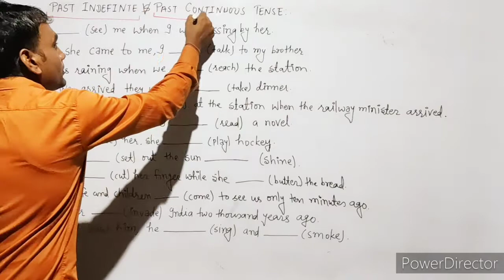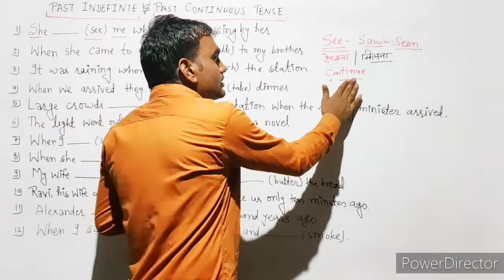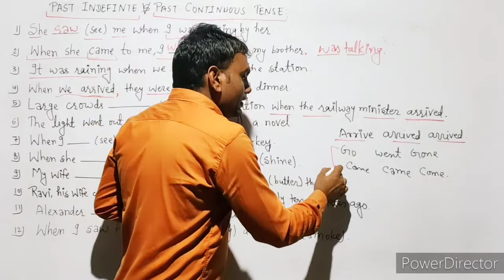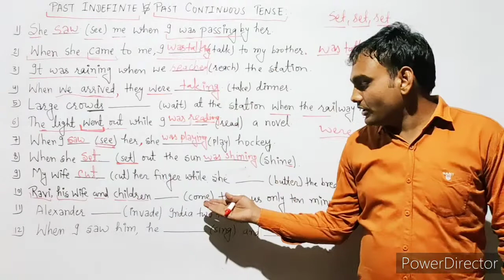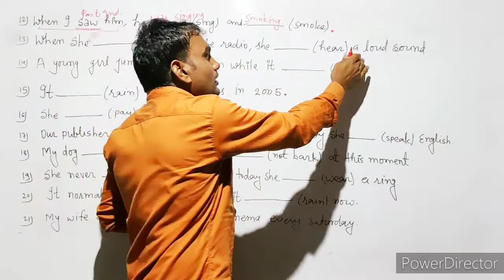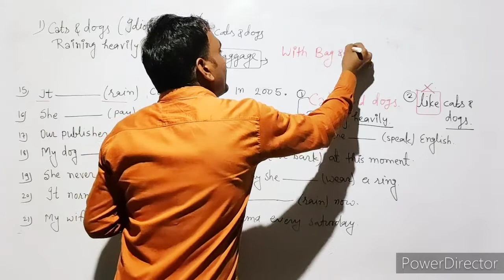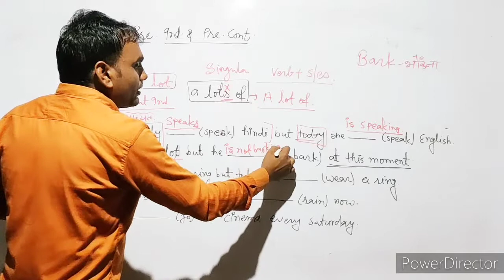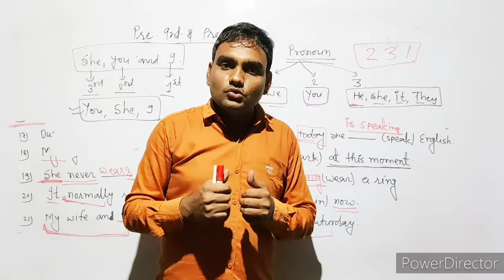Basic Concepts of Tense Part :- 5th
Present Indefinite $ Present Continuous
Past Indefinite $  Past continuous